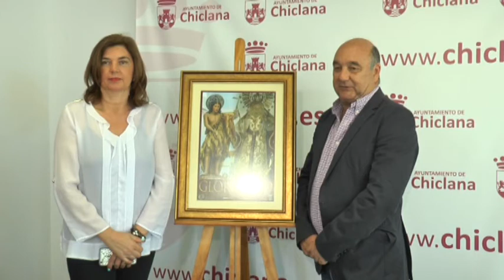PRESENTACIÓN PREGÓN DE GLORIAS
El pregón de Gloria de Chiclana se iniciará el domingo en la iglesia de San Telmo. La iniciativa se desarrollará por primera vez en la ciudad y tendrá como  pregonero a José Manuel González Aragón.